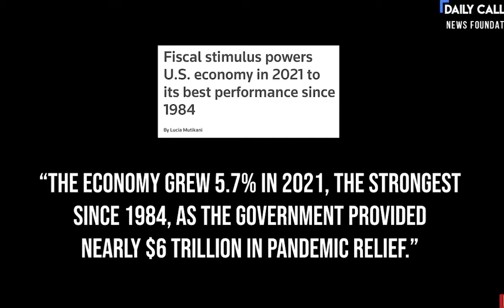2.4.22 | Chris Markowski on Daily Caller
Chris Markowski is "very very skeptical" on the jobs report as the unemployment rate raises.